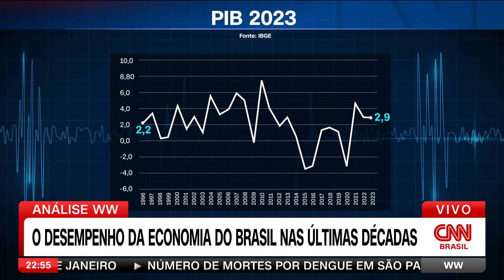Análise: O desempenho da economia do Brasil nas últimas décadas | WW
Para comentar sobre o desempenho da economia do Brasil nas últimas décadas, o diretor de Jornalismo em Brasília Daniel Rittner, a analista de Economia Thais Herédia e o vice-presidente da Arko Advice Cristiano Noronha analisam o cenário brasileiro.